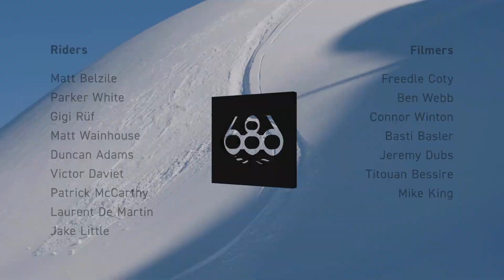686 Stretch GORE TEX SMARTY 3 in 1 Weapon Snow Jacket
The jacket that set the bar for the ultimate warmth adaptation, now updated with stretch GORE-TEX® fabrics for enhanced movement creating the ultimate 3-in-1 artillery for all-weather adventuring.

Features
bluesign® Approved 2-Layer Stretch GORE-TEX® Waterproof/Breathable Fabric + DWR
2 Layer Stretch GORE-TEX® Fabric + DWR
Fully Taped GORE-TEX® Seams
Removable SMARTY® Stretch Liner w/ 100g Primaloft® Eco Polyfill with 310g Stretch Poly Fleece Side Arms
Removable Adjustable Powder Skirt w/Lycra Stretch Panel
Air-Flo™ Underarm Vents
Pant Jacket Connect™ System
Inner Lycra Horseshoe Thumb Wrist Gaiters
Adjustable Welded Cuffs
Inner Thumb Grip
Adjustable Hood
Zippered Sleeve Pass Pocket
YKK® AquaGuard® Water-Resistant Chest Zippers
Internal 686 Jacquard Mesh Goggle/Storage Pocket
Inner Media Audio Pocket with Audio Cord Outlet
RECCO® Advanced Rescue Technology
Merino Wool Inner Collar/Mouth Flap
RFID Blocking Inner Pocket
Tangle Free Headphone Loops